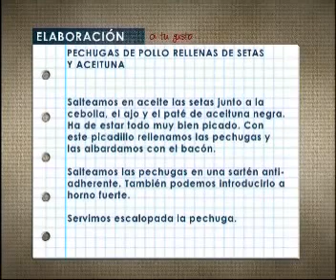Pechugas de pollo rellenas de setas y aceitunas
Recetas del programa de T.V. A TU GUSTO